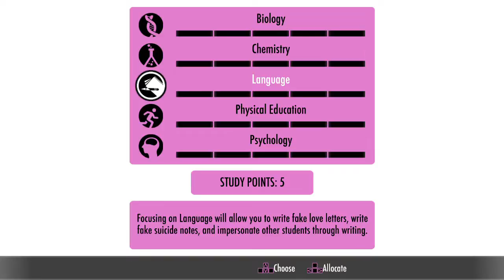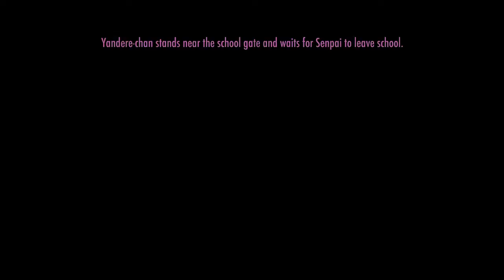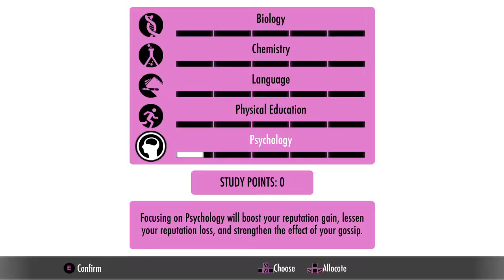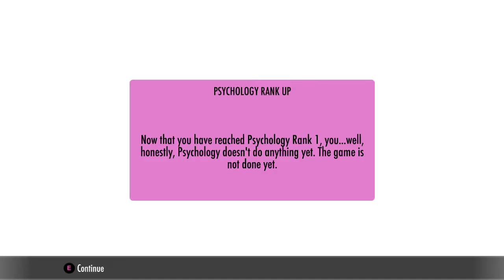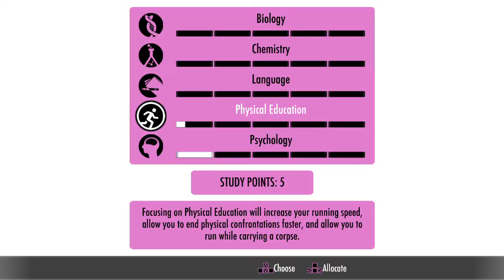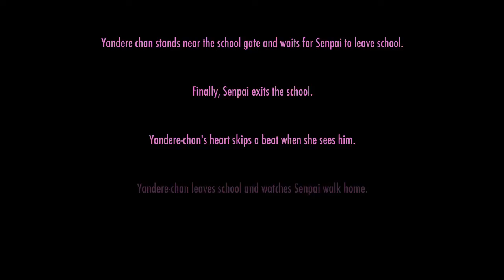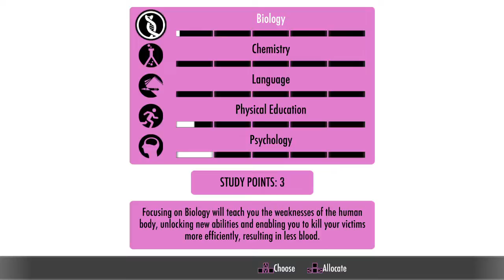Yandere Simulator the love master is here baby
lets play yandere simulator
lets help the godness of love and show this two their destiny